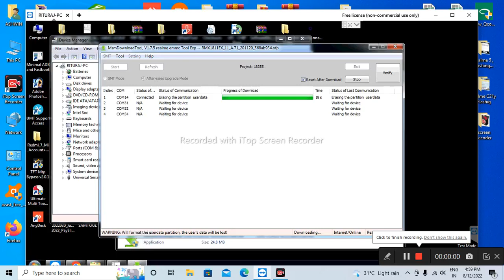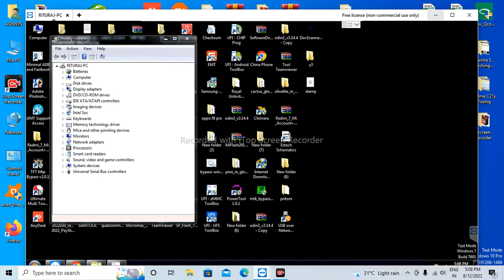realme 2 flashing video ll rmx1805 hang on logo fix 100% by ar mobile care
how to solve (the current image boot/recovery have been destroyed) error. oppo a3s,